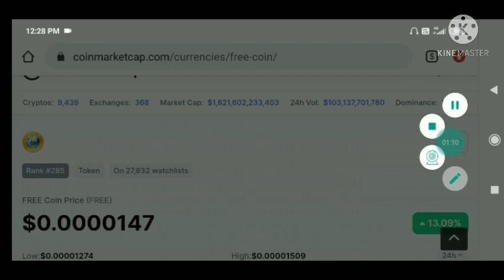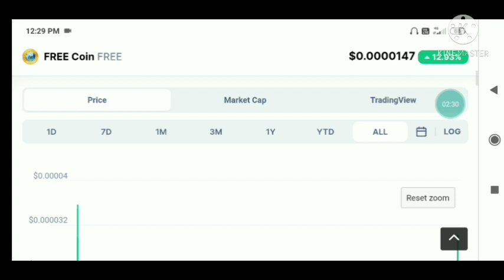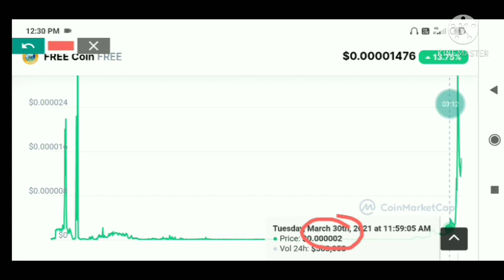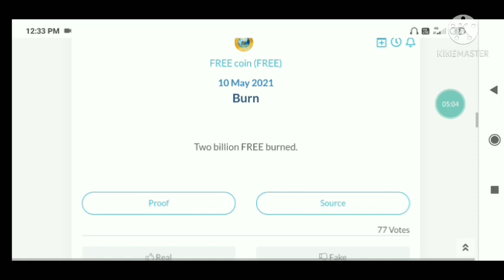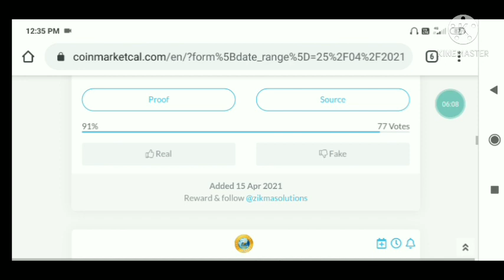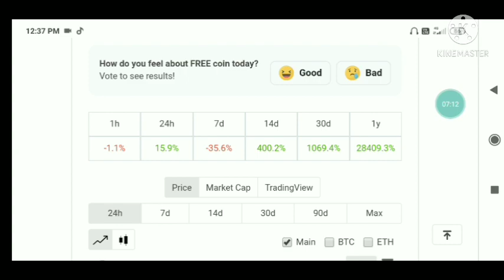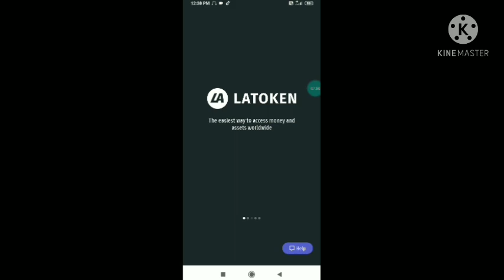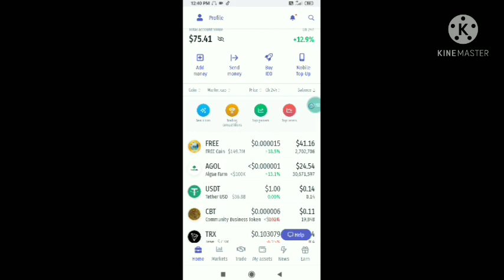|Free coin important update| Free coin कैसे buy करे Big opportunity. Don't miss a chance.